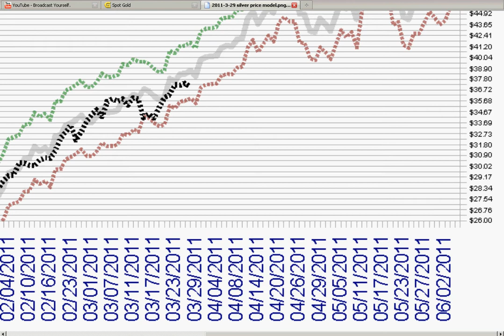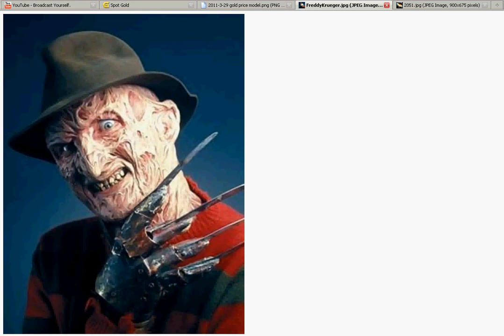2011-3-30 silver rising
Spot price shown side by side, gold & silver, with new price model snap shot pics
Gold price model still unchanged - no errors have been detected.
Silver price model matched to most recent correlation. 2 main slopes exist for up-trending & down-trending of the gold+silver combined moves. The up-trending slope is used to set the margins based on gold price margins for every future date